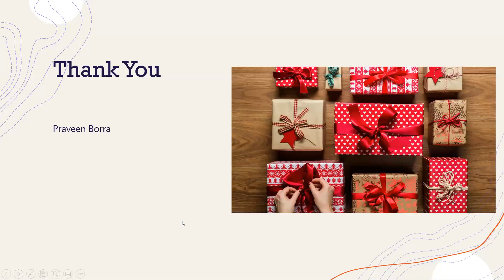Advanced Analytics Architecture in Azure | Azure Advanced Analytics tutorial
Advanced Analytics Architecture in Azure| Azure Advanced Analytics tutorial |Advanced Analytics Data